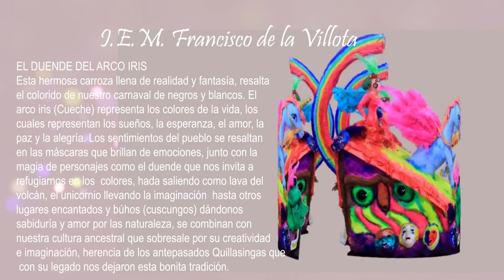IEM Francisco de la Villota El duende del Arcoirirs